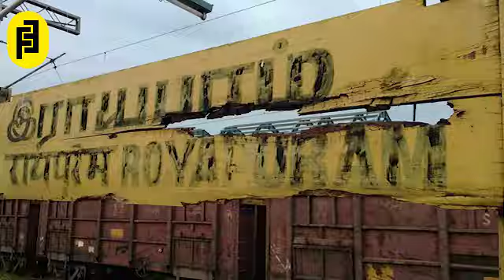Happy Madras Day | Feb30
Happy Madras Day

We wish all our brother and sisiter a Happy Madars Day.
It is believed that it was on this date in 1639 that the deed for the purchase of the village Madraspatnam ( ChennaPatnam ).
The founding day of Madras is considered to be August 22, 1639.
It was on that day, in that year, that a sliver of land, where Fort. St. George stands today, was transacted by the East India Company.

Vocal & Dialog
Acchu Abbas

Cuts
Azar Aathif

Footage Covers By
Ukesh
AzarAathif
Jaiseelan
kamaraj
Arunachalam

We wish our heartly thanks to
Paavendhan
Vikram
Martin